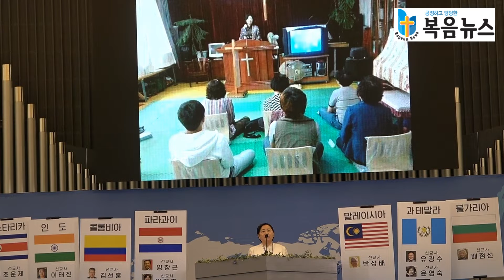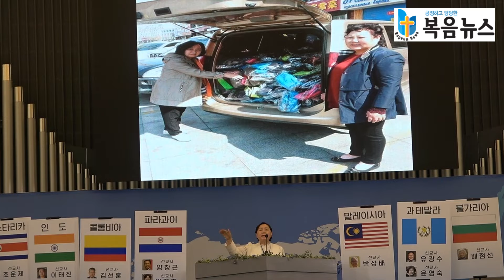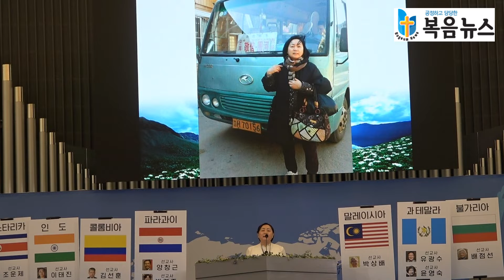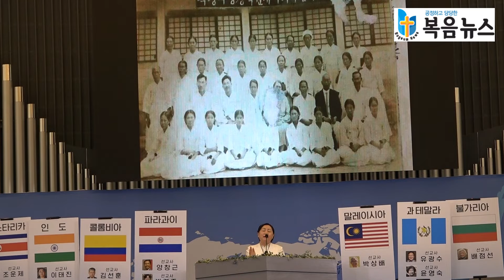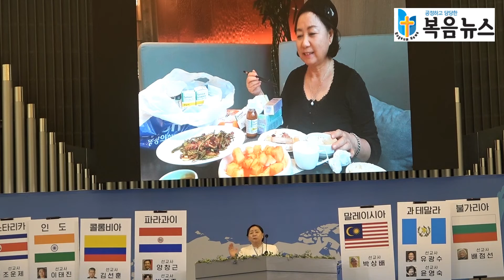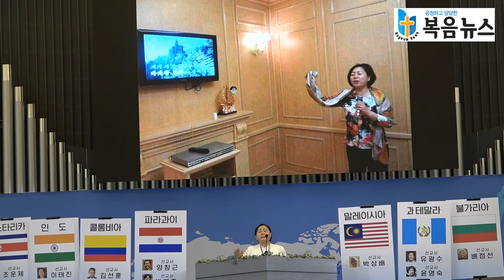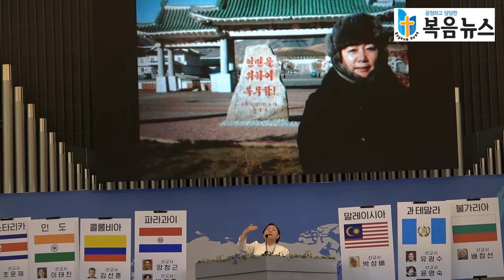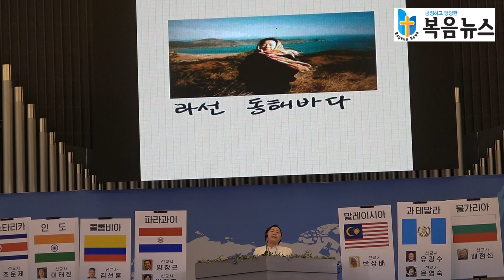십분 간증 - 이순X 선교사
뉴욕선교대회 둘째 날 오전 집회
2022년 5월 27일(금) 오전 10시 @뉴욕장로교회